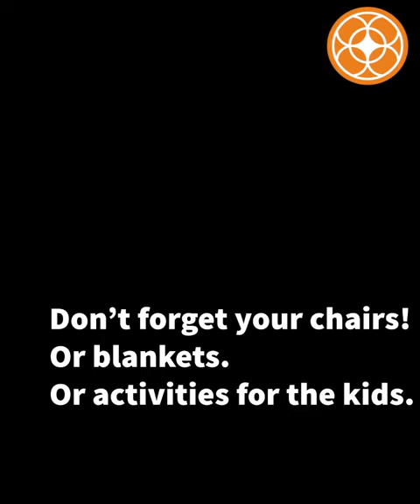August 25 invite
An invitation to outdoor worship and an all-church picnic from Thornapple Covenant Church for August 25, 2024